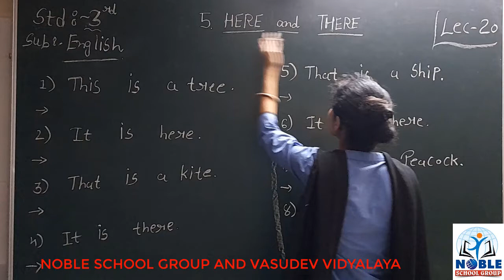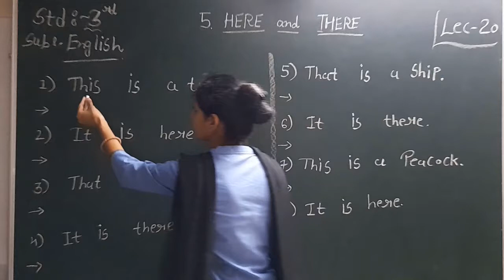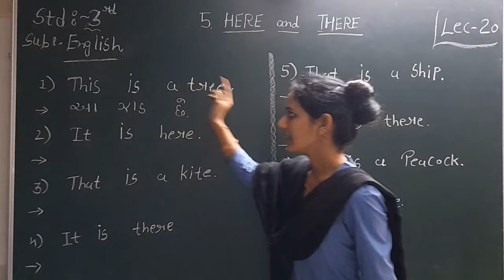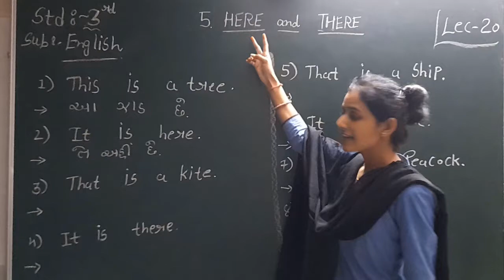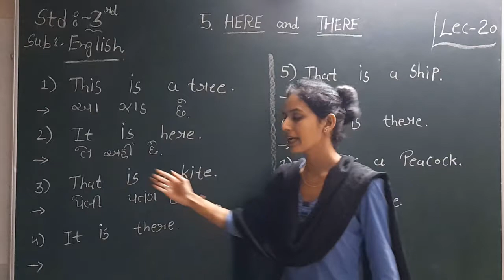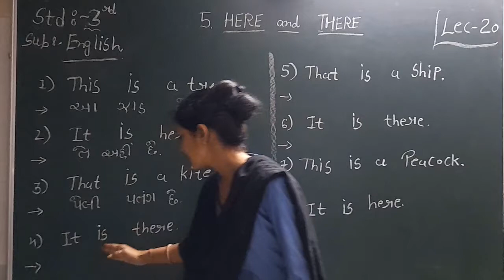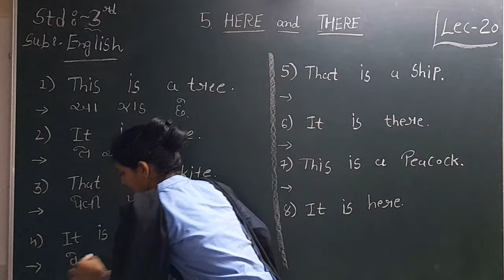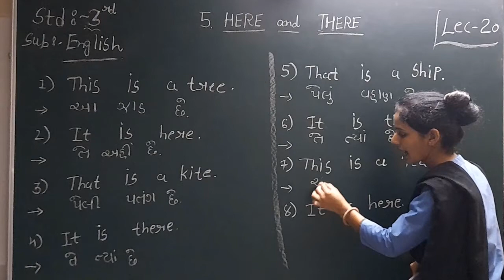Std 3 English Lecture 20 by Ashaba Jadeja